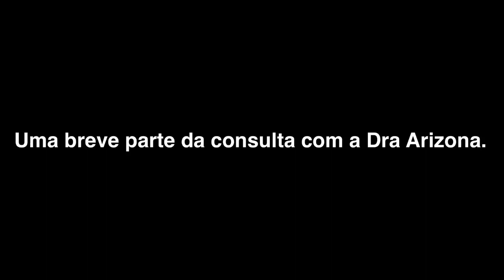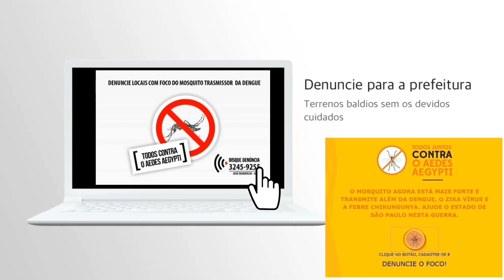Dengue_2ºG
Apresentação dos alunos da Escola Estadual José Maria Hugo Rodrigues (Campo Grande, MS) como requisito para obtenção de nota parcial da disciplina de Biologia. A temática abordada foi "doenças causadas por vírus" e cada grupo deveria apresentar, em forma de vídeo, as informações mais relevantes da virose sorteada.
Por: Anna Alencar e colaboradores :D